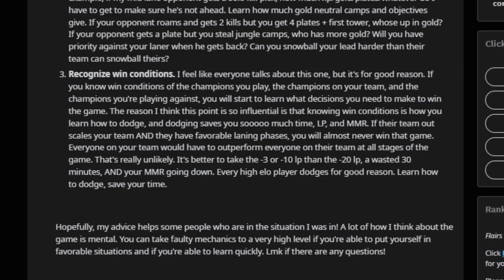Gold to Diamond In 4 MONTHS - Lessons From My Past Diamond Self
Feeling generous?

► Coming Soon!

0:00 Finding My Diamond Self
0:40 The Original Post
1:13 #1 - Be Mentally Present
4:27 #2 - Learn How To Add
10:26 #3 - Recognize Wincons
15:11 Outro